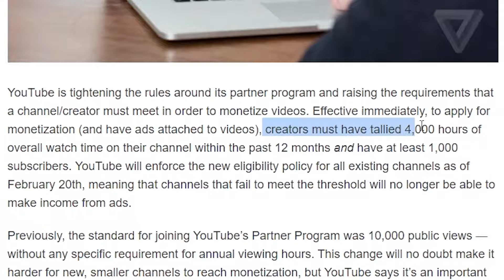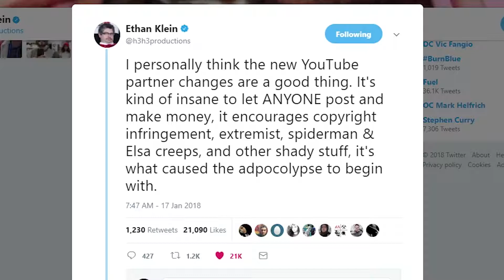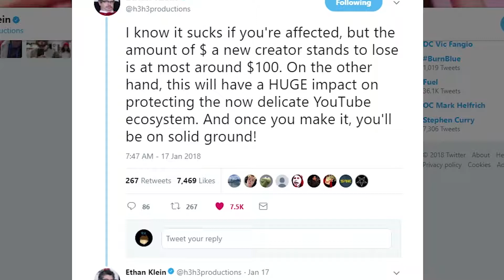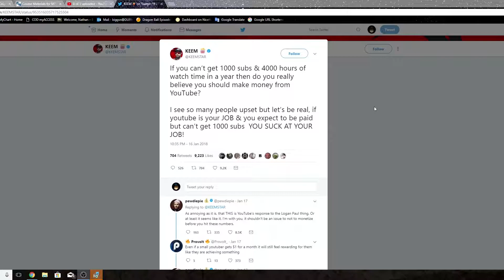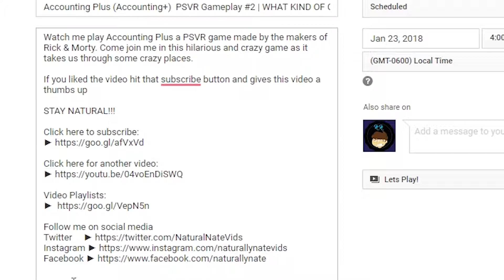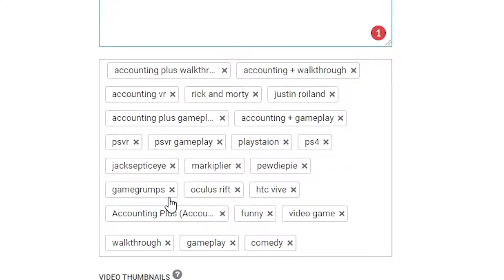Advice For Small Youtubers From A Small Youtuber | How To Succeed On Youtube In 2018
From a small youtuber to another, here are some tips on how to grow and succeed on youtube in 2018 with all of the new changes.

If you liked this video, give it a big ol' thumbs up and put any questions that you may have in the comment section below.